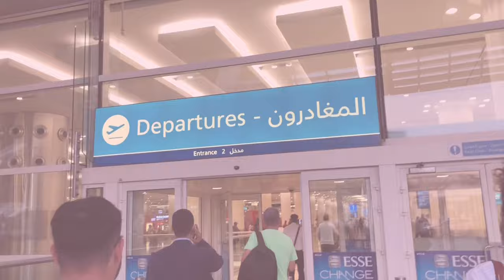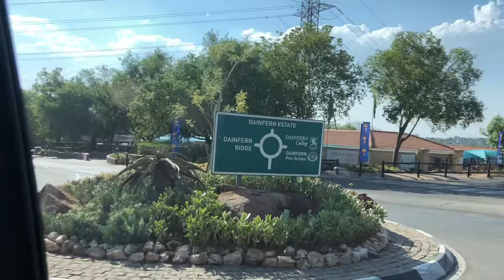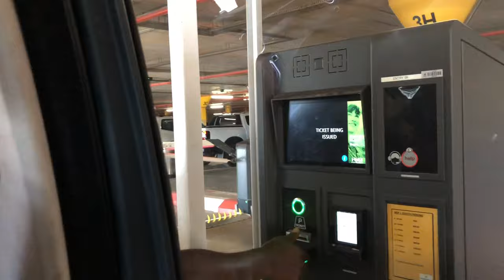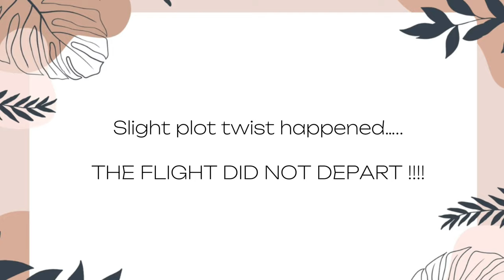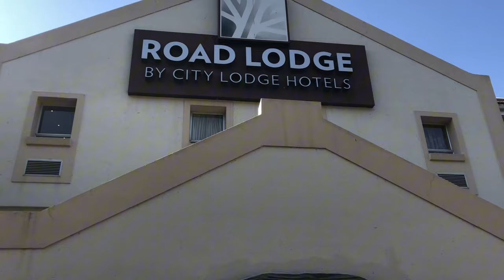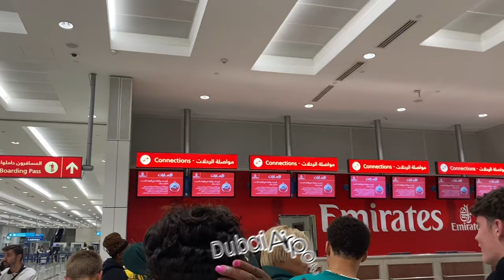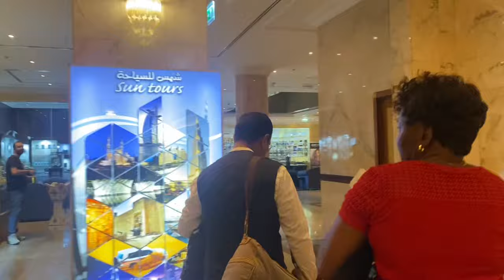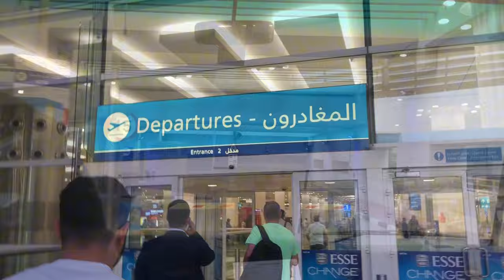Travel to University vlog /Poland Warsaw🇵🇱